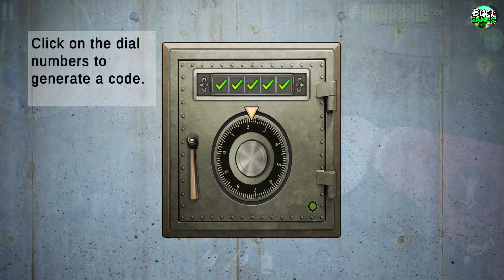Scary Teacher 3D - Miss T Pranked Again, chapter update, Special Episode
Scary Teacher is also the title of a popular mobile game available on Android platforms. In this game, players take on the role of a mischievous student seeking revenge on their terrifying teacher, Miss T. The game features a blend of puzzle-solving, stealth, and prank mechanics set within a school environment.

Players navigate through various levels set in different locations within the school, such as classrooms, corridors, and the teacher's house. The objective is to pull off a series of pranks and mischief while avoiding detection by Miss T, who patrols the areas with the intent to catch the player in the act.

The game mechanics often involve solving puzzles to unlock new pranks or items that can be used to create chaos and distract Miss T. Players must use their stealth skills to sneak past her surveillance and execute their plans without getting caught.

As players progress through the game, the challenges become increasingly difficult, requiring more strategic thinking and careful planning to outsmart Miss T and complete objectives successfully.

The game's visuals are colorful and cartoonish, with exaggerated character designs that add to the comedic and playful tone. Despite its name, "Scary Teacher" leans more towards comedic mischief rather than outright horror, offering players a light-hearted and entertaining gaming experience.